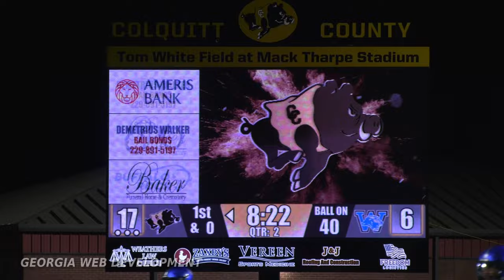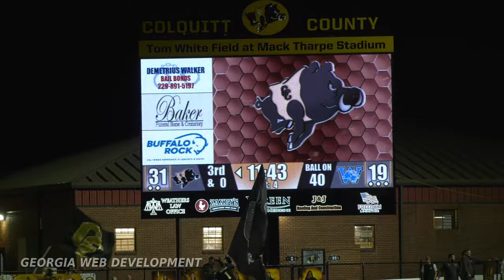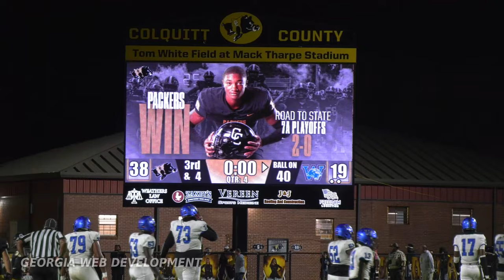Westlake vs. Colquitt | 2023 GHSA Region 7-A High School Football Playoffs Game Highlights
Colquitt County Packer Football highlights from the Westlake vs. Colquitt 2023 GHSA 7-A High School Playoffs Round 2 game played on Friday, November 17, 2023 at at Tom White Field at Mack Tharpe Stadium in Moultrie, Georgia. Colquitt faces Milton in round 3 of the 7-A Region playoffs this Friday, November 24th, at Eagle Stadium in Milton, Georgia with a 7:30 PM Kickoff. (If you enjoy watching the videos we film & produce for the Packer Football Program please like the video, share, and subscribe to our channel.)